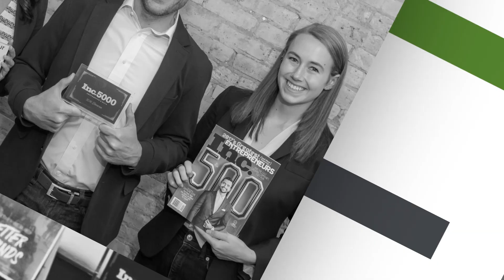How to Become a B2B Brand that Can’t Be Ignored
Did you know, 66% of B2B buyers prefer not to talk to a salesperson? They want to buy on their own time and their own terms.

AE Marketing Manager, Alexa Jackson, explains how to prepare your organization to meet the needs of today's modern buyer and become a brand that cannot be ignored in this Marketing Minute.

Hi, I’m Alexa and this is a Marketing Minute on becoming a brand that can’t be ignored.

60% of B2B buyers today prefer not to talk to a salesperson.

Additionally, 74% of B2B buyers have researched your company, products, and people online.

In short, B2B buyers don’t want to be sold to, they want to buy on their own times and their own terms.

So, how prepared is your company to meet the needs of today’s B2B buyers?

If the answer is not very, we have some tips for you.

First, understand that within a digital era, everyone with a smartphone can instantly become a critic.

In today’s world, you can no longer completely control your brand, so you need to accept that reality.

Second, if you are a challenger brand, you will need to align your organization to become buyer-centric.

You need to be able to show how you will improve their business and allow them to breakthrough market clutte, competition, and market confusion.

Finally, understand that you don’t need to implement big market strategies to be successful, but they do need to be relevant and different.

Implementing a B2B go-to-market strategy doesn’t have to be linear, but it does require you to break the status quo, select and area you can test, and implement quickly to gain momentum.